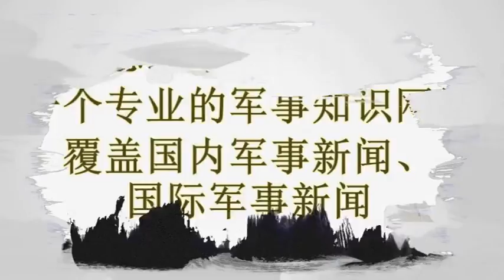不可避免！俄高官警告：一旦对朝开战，美国数万公民将会丧命！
原标题：不可避免！俄高官警告：一旦对朝开战，美国数万公民将会丧命！
            第一军情作者：星星之火
别看美国拥有全世界最强悍的军事力量在全球范围内横行霸道，但实际上美国也是一个最为惜命的民族。曾在二战中，美国为了自保，对德意日法西斯的疯狂侵略是睁一只眼闭一只眼，一直持坐山观虎斗的态度。直到日本突然偷袭了珍珠港，美国才被迫卷入战争。在后来的硫磺岛之战中美军损失惨重，为了避免牺牲更多美国大兵，美国决定对日本使用核武器，最终迫使日本投降从而一举占领了日本。而现在，美国正试图点燃亚洲火药桶——朝鲜半岛的战火。既然美国如此惜命，那么美国就应该顾惜所有海外居民的生命。就在刚刚，俄高官发出了攻击朝鲜美国将死伤20多万人的严厉警告。这其实是在有意提醒美国，不要试图挑起大战，多想想美国公民的性命。

日前，据观察者网综合报道称，俄罗斯联邦安全会议负责人警告称，在朝鲜半岛进行全面战争将会使成千上万在韩美国人丧生。俄罗斯联邦安全会议秘书尼古拉·帕特鲁舍夫强调说，美国很清楚，潜在的军事袭击将造成在韩国生活的25万美国人遭受重大的人员伤亡。帕特鲁舍夫强调，“如果朝鲜半岛发生大规模敌对行动，数万名美国公民将死亡。”他还表示，众所周知，这样的结果“用军事语言来说，是每个国家都不可接受的伤亡”。
事实上，在半岛面临一触即发的临战形势下，俄高官的警告值得深思。须知，朝鲜此前将上万门火炮和大量导弹部署在三八线附近，甚至朝鲜的火箭发射场距离首尔只有50公里，对首尔造成了严重的军事威胁。而首尔人口多达1000万，集中了韩国总人口的五分之一。在这上千万人口中，美国驻韩军队及其家属以及生活在韩国的美国人共计25万人。糟糕的是，朝鲜将美国驻韩基地及军队早已列为重点打击对象。换言之，如果美国按耐不住对朝鲜发动军事打击，那么生活在韩国的数十万美国人将不可避免的成为美朝大战的首轮牺牲品。

当然，美国如果要对朝鲜动武的话，那就必须得撤回驻韩家属。前不久，美防长马蒂森就公开表示，美军要充分做好战争准备，已有紧急预案可在短时间内撤出美军家属。不过，即便美军将驻韩家属安全撤离，也会因为战争而带来不可避免的伤亡。据美联社统计显示，从2001年到2014年8月，已经至少有2198名美国军人在阿富汗死亡。另据美国防部的统计，自从美国在阿富汗开展军事行动以来，已经有19899名美国军人在敌对行动中受伤。在长达13年的阿富汗战争中，为了夺取连接欧亚大陆和中东地区的“心脏地带”，美军可谓付出了极为惨重的代价。美国对付阿富汗尚且如此吃力，更何况对付现在拥有核武器和洲际导弹的朝鲜。因此，美国要想进攻朝鲜还须三思而后行。
需要注意的是，半岛局势已经陷入了“恶性循环”，而这个责任必须由美国来负责。尤其是特朗普上台之后，改变了美国前几届政府对朝鲜较为“温和”的政策，采用的是“强硬”的军事威慑手段。正是美国的恐吓威胁才逼得朝鲜加紧发展核武，致使原本趋于缓和的半岛局势再次变得紧张不安。美国之所以频频威逼朝鲜，其主要目的就是利用朝核问题绑架日韩，牵制中俄，将东北亚战略主动权牢牢掌控在自己手中。但美国万万没想到的是，朝鲜核武进展神速还试射了一枚能号称打击到美国本土的洲际导弹，这大大超出了当初的预期。依据现在的情况来看，朝鲜正在“失控”，一旦被逼得走投无路，极有可能会启动核按钮，届时不止在韩国的美国人，就连日韩甚至美国关岛居民都将受到严重的生命威胁。

既然美朝陷入了“恶性循环”，随时都有爆发战争的可能，会让美日韩三国居民遭受核攻击，那么，就应该想办法来解决这个“恶性循环”。对此，俄罗斯联邦安全会议秘书尼古拉·帕特鲁舍夫说，“这个恶性循环只能由政治和外交手段来打破。”他强调，北京和莫斯科正在推动包括朝鲜停止核导试验以及美国停止在朝鲜半岛进行军事演习的全面路线图。
显而易见，半岛大战会引发灾难性后果，这绝不是中俄所希望看到的。为了有效降低战争风险，中俄作出了许多努力。比如，中国提出了“双轨并进”思路和“双暂停”的建议，俄罗斯则提出了解决朝核问题的“路线图”。中俄的一致目的就是通过外交和平手段让美朝双方冷静下来重新回到谈判桌上来，阻止双方火拼。当然，现在的美国是骑虎难下，美国政府内部主张对朝动武的声音越来越多，朝鲜也发出了用核武反击美国的严厉警告。可以说，两国谁都不肯相让，这就让半岛局势直接陷入了“死局”。但要解开这个“死局”也未尝不可能，关键是看美朝双方有多大诚意，是否心存和平念想。
声明：已发现多家媒体未经授权转发第一军情文章。为尊重原创，转载请标明出处。微信公众号转载请联系管理员开白名单。敬请配合！